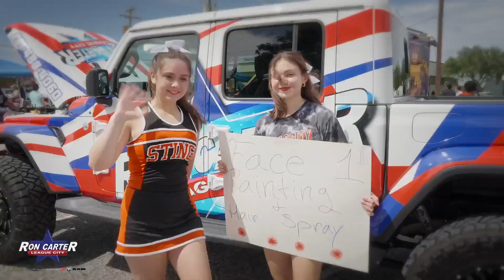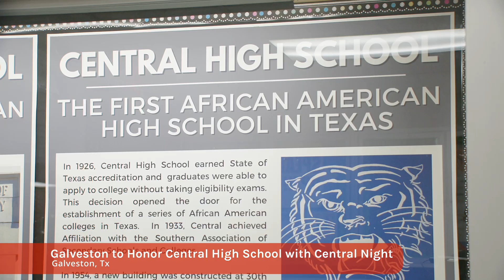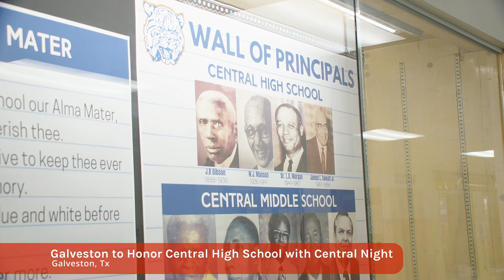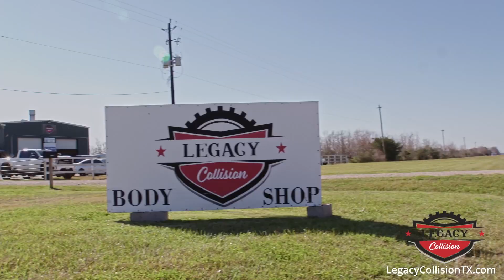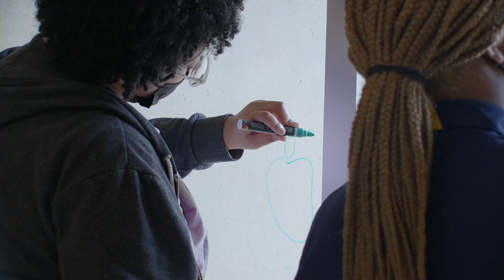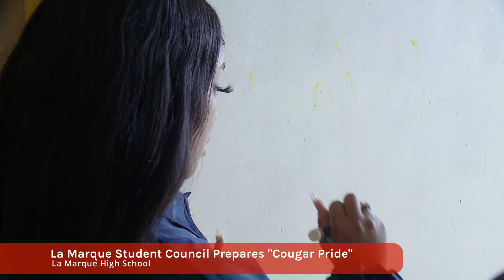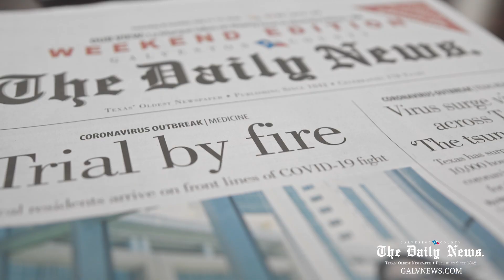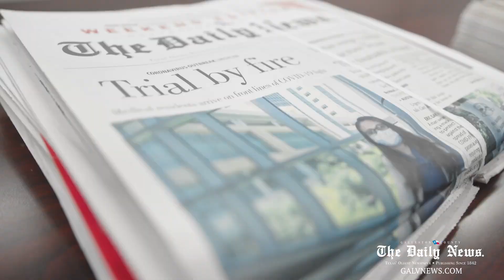Ron Carter Game of the Week Preshow - Week 1 Ball High vs. La Marque